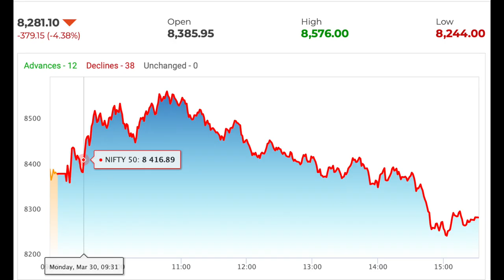Financial News in Hindi: Power Demand Down by 30% NDMC Donate 150 cr or more